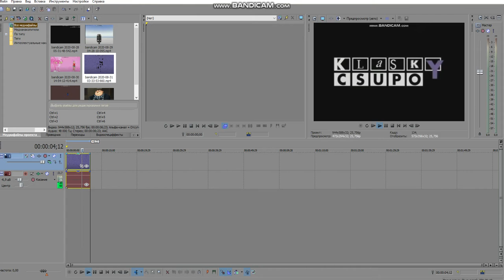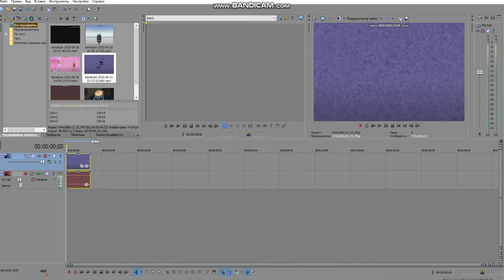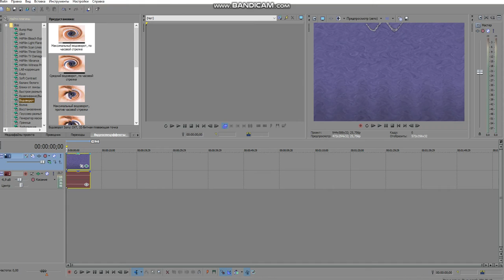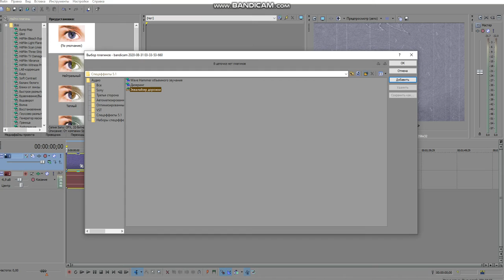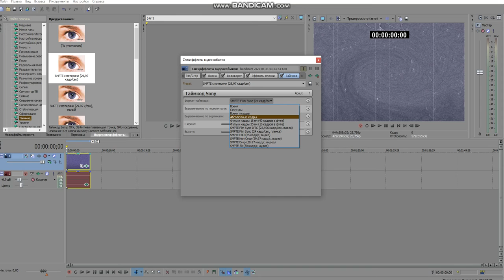Klasky Kodlfruads 1 bGeu